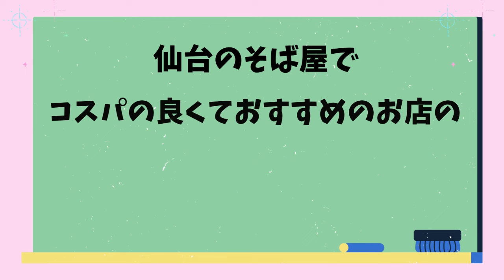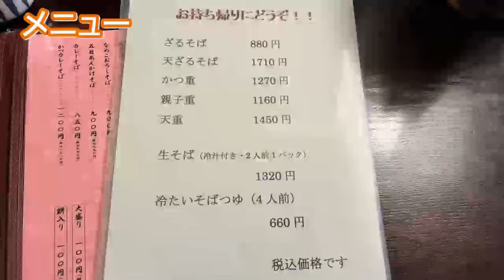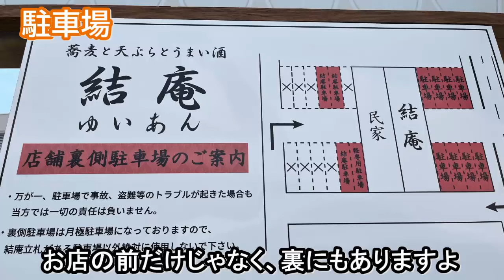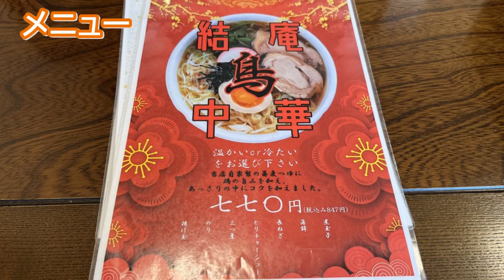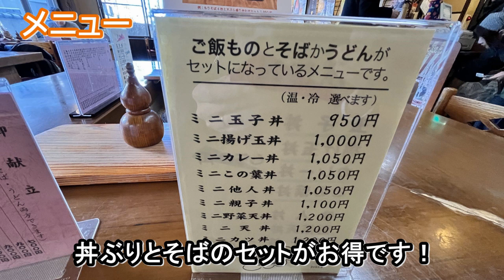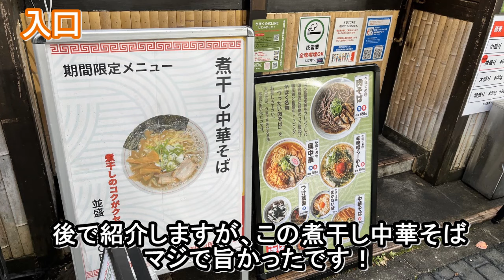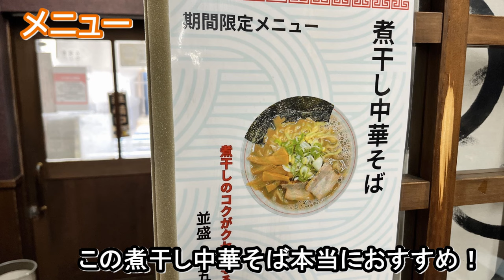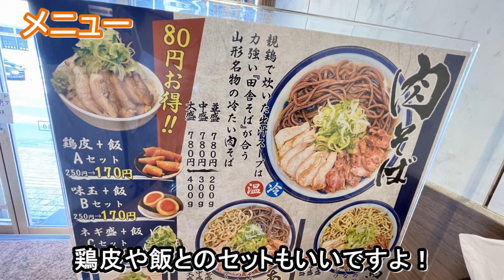【仙台グルメ】ランチにおすすめ！仙台の美味しい・安い・コスパ良しのそば屋をご紹介！2023年度下半期に行ったコスパ良しのそば屋ランキングベスト５ 2024年最新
仙台グルメランチでおすすめの「そば屋」のランキングです！仙台で安い・デカ盛り・コスパ良しのそば屋を紹介します。2023年度下半期に訪問したそば屋さんになります。どのお店も仙台グルメランチで利用するそば屋さんとして最適です！これらのそば屋さんは本当におすすめですよ！
今回紹介するお店は以下の5店です。
第1位　手ノ字（仙台市青葉区）
第2位　そば処かほく（仙台市青葉区）
第3位　蕎麦処かふく（仙台市青葉区）
第4位　結庵（仙台市太白区）
第5位　鷹の羽（仙台市青葉区）

📝目次📝
0:00 オープニング
0:16 第5位 鷹の羽
7:08 第4位 結庵
13:07 第3位 蕎麦処かふく
18:43 第2位 そば処かほく
24:39 第1位 手ノ字